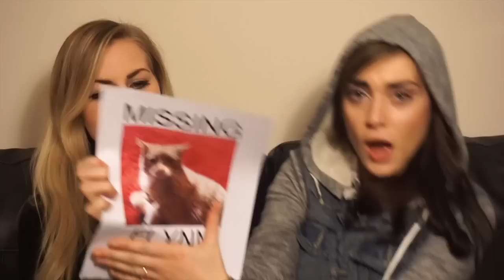DEAR FUTURE KIDS